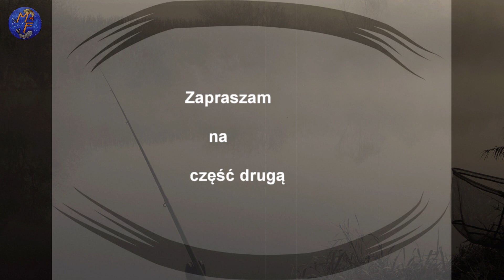wisłok repley cz1 movie